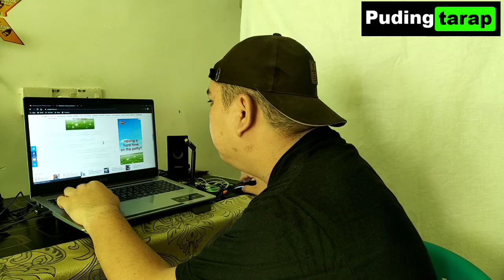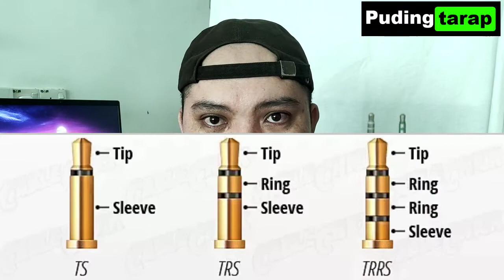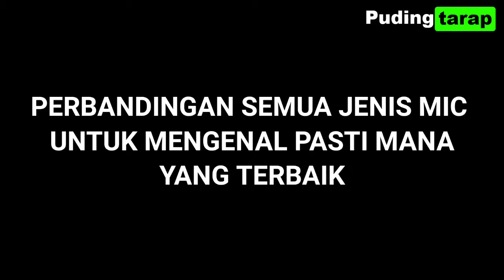Jangan buat vlog kalau tidak tahu benda ini. WAJIB TONTON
Audio dalam video sangat penting. Apa lagi kalau kamu ini seorang youtuber atau content creator yang jenis buat vlog dan banyak bercakap...buli tonton video ni sampai abis. Sya bagi sedikit tips dan tutorial untuk mendapatkan sound quality dengan bajet murah sesuai untuk pemula.